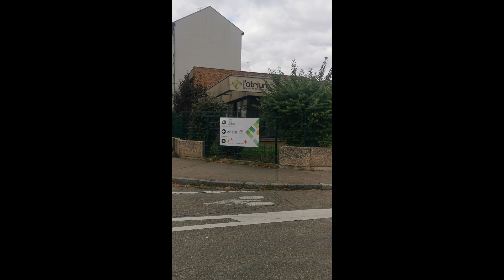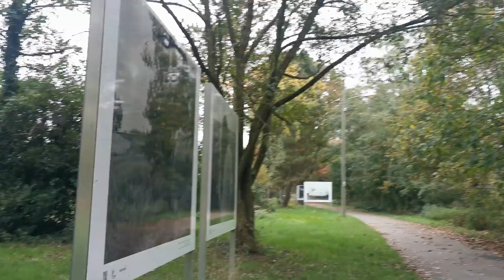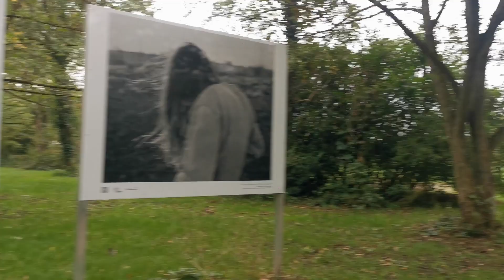চলুন ঘুরে আসি প্যারিসে ১ দিন। খুব সুন্দর সুন্দর মুহুর্ত গুলো ফ্রান্সে মাটিতে। Shukonna blog 2024